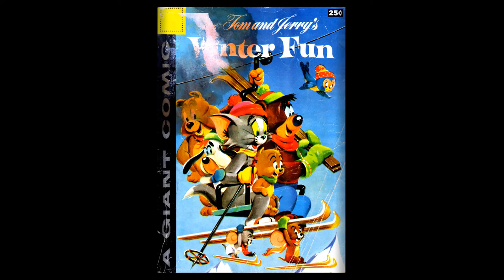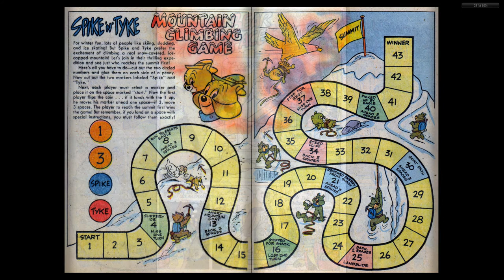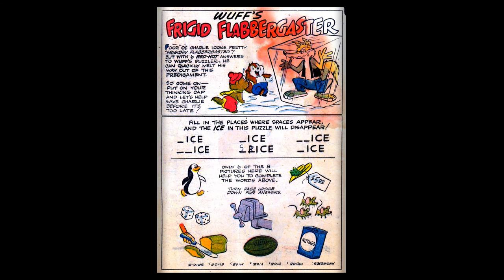Tom and Jerry's Winter Fun 006 1957